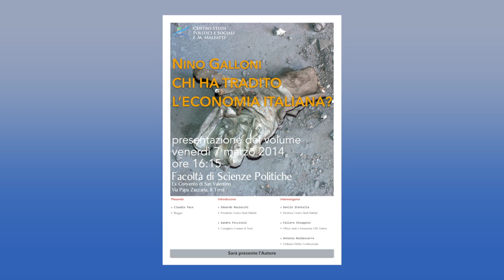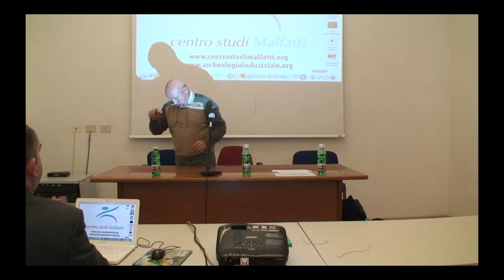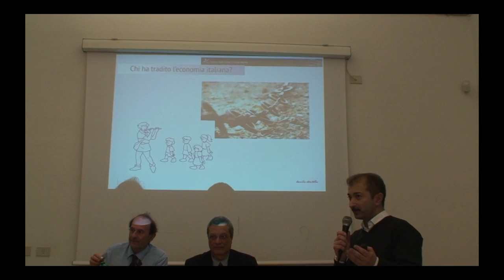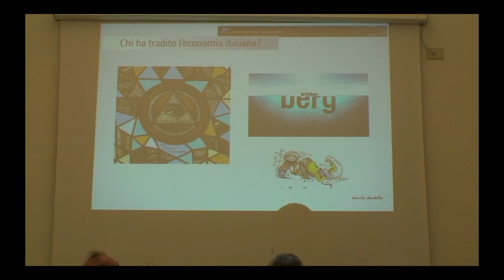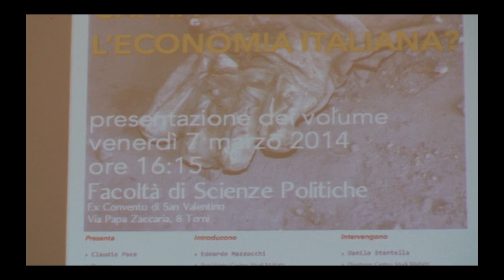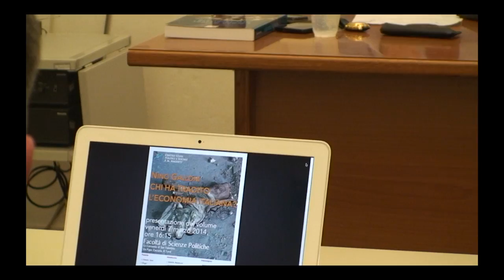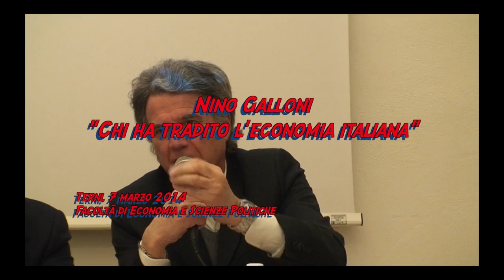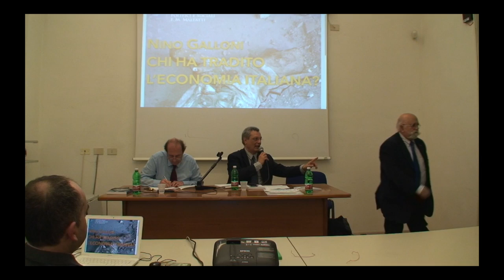Chi ha tradito 7 3 2014